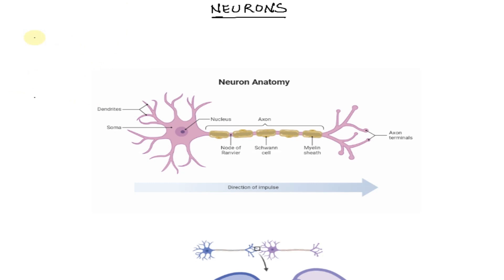There are three different kinds of neurons, nerve cells. Match each kind with its function: Motor n…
There are three different kinds of neurons, nerve cells. Match each kind with its function: Motor neuron B. Sensory neuron Relay neuron Kind of neuron Function The nerve cell that carries impulses from sense receptor to the brain or spinal cord: The nerve cell that connects sensory and motor neurons The nerve cell that transmits impulses from the brain or spinal cord to muscle or gland

Join Numerade today at:
TheIncrediblePoweroftheNervousSystem:UnderstandingitsFunctions